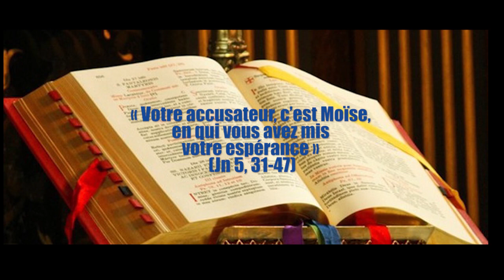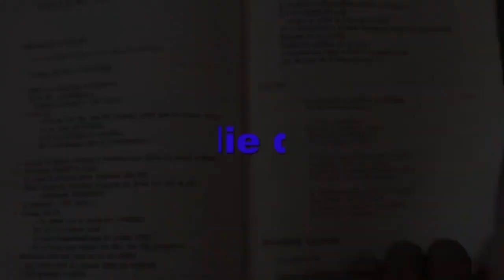Homélie du jour, Jeudi 31 Mars 2022, 4ème Semaine de Carême — Année C